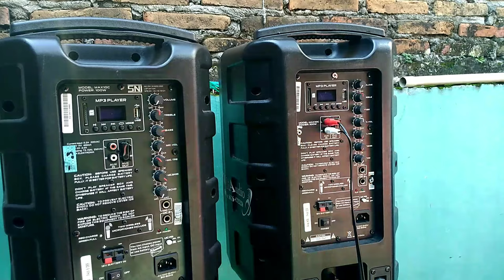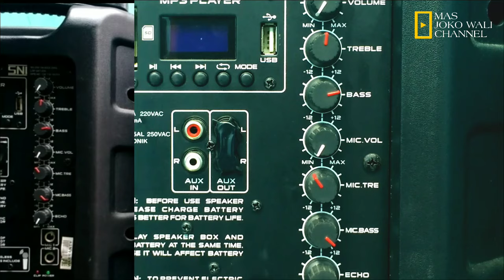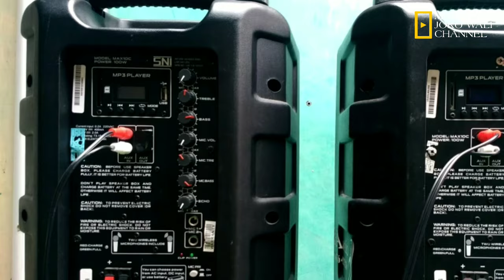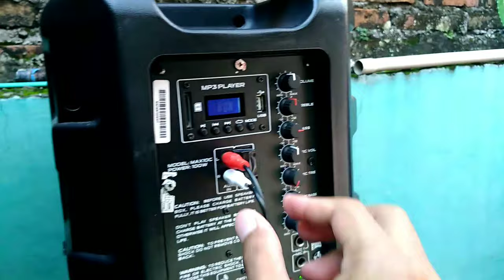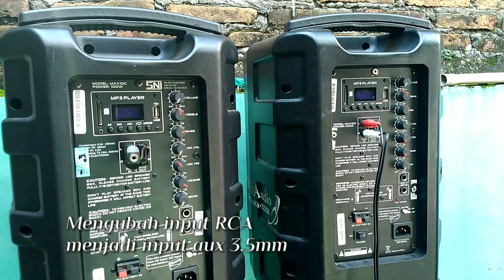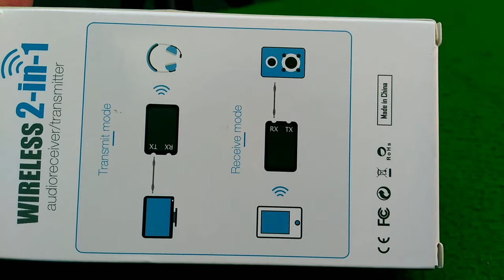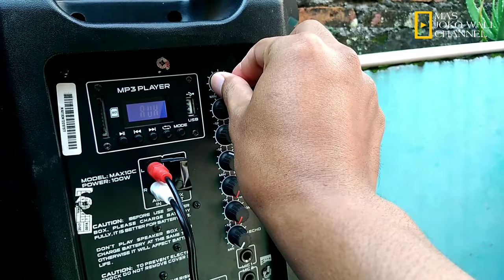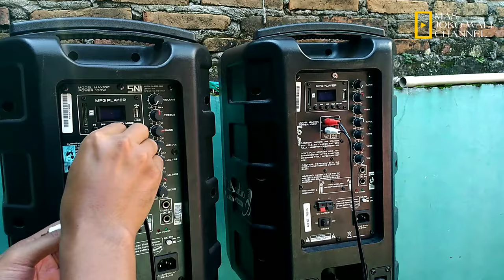Cara menghubungkan 2 speaker aktif yang tidak memiliki output audio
Bagaimana caranya, saksikan videonya sampai selesai.